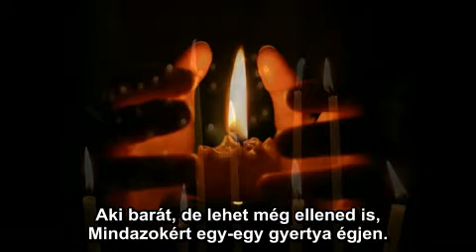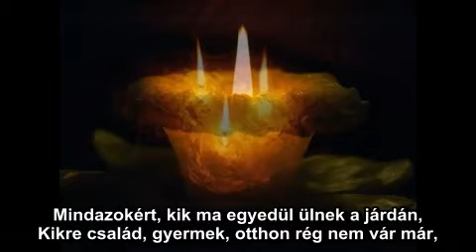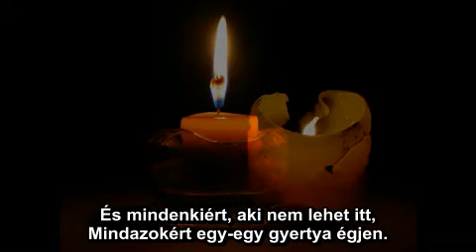55 V Moto Rock Gyertyák